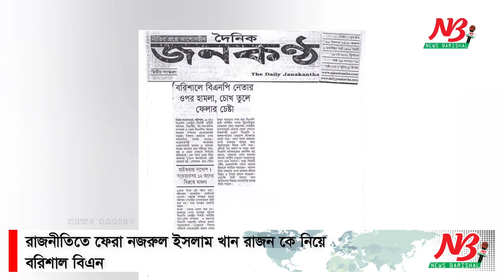রাজনীতিতে ফেরা রাজন কে নিয়ে বরিশাল বিএনপিতে টেনশন | BNP | Nazrul Islam Khan Razon | News Barisal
রাজনীতিতে ফেরা রাজন কে নিয়ে বরিশাল বিএনপিতে টেনশন
নিজস্ব প্রতিবেদক :

বরিশালে বিএনপির রাজনীতিতে ফের সক্রিয় অ্যাডভোকেট নজরুল ইসলাম খান রাজন। রাজনের আগমনে পাল্টে গেছে বরিশাল বিএনপির রাজনীতির চিত্র।

রাজনীতি ছেড়ে দেয়া রাজন প্রায় সাড়ে ৮ বছর পর বরিশালে ফেরায় বিএনপির নেতা কর্মিদের মাঝে চলছে নানা গুঞ্জন ।

তবে বিএনপির এই নেতা ফের স্থায়ী ভাবে রাজনীতিতে সক্রিয় হয়েছেন। যুক্তরাষ্ট্রে পাড়ি জমানোর সময় ফেলে যাওয়া নেতাকর্মিদের মাঝে ফিরে এসে এরই মধ্যে ব্যপক চানঞ্চলের সৃষ্টি করেছেন রাজন।

বিএনপির ৪৫ তম প্রতিষ্ঠাবার্ষিকীতে বড় শোডাউন করে দলের হেভিওয়েট নেতাদের মাঝে টেনশন ছড়িয়ে দিয়েছেন তিনি।

দলের অনেক নেতা চিন্তায় পড়েগেছেন রাজন দলে ফেরায় অনেক নেতার আসনের চেয়ার সরে না যায়।

হঠাৎই গত ১০ ডিসেম্বর ঢাকায় বিএনপির গণসমাবেশে যোগ দিয়ে সৃষ্টি করেছেন নতুন আলোচনার।

বিএনপির ভারপ্রাপ্ত চেয়ারপারসন তারেক রহমানের ঘনিষ্ঠ বরিশাল বিএনপির এক সময়ের জনপ্রিয় নেতা নজরুল ইসলাম রাজন।

২০১১ সালে বিএনপির প্রয়াত নেতা ব্রিগেডিয়ার (অব.) আ স ম হান্নান শাহের গাড়িতে বসা অবস্থায় দলেরই অন্য গ্রুপের লোকজন কুপিয়ে তাকে গুরুতর আহত করেন।

এক পর্যায়ে ২০১৪ সালের শেষ দিকে তিনি পাড়ি জমান যুক্তরাষ্ট্রে।

প্রায় সাড়ে আট বছর পর গত ৯ ডিসেম্বর দেশে ফিরে আবারও স্থায়ীভাবে রাজনীতির ঘোষণা দেন রাজন।

রাজধানীর গোলাপবাগে গণসমাবেশেও অনুসারীদের নিয়ে শোডাউন করে রাজনীতিতে ফের পদচারণার জানান দেন তিনি।

রাজনের ফেরায় বরিশাল বিএনপিতে নানা মেরুকরণের আভাস মিলছে।

সংশ্লিষ্টরা বলছেন, গত সাড়ে আট বছর রাজনবিহীন বরিশাল বিএনপিতে ব্যাপক ওলট- পালট হয়েছে।

দেশে আসার আগে লন্ডনে তারেক রহমানের সঙ্গে একাধিকবার দেখা করেন বরিশাল বিএনপির এই নেতা।

এর পর ২২ নভেম্বর যুক্তরাজ্য বিএনপির বরিশাল বিভাগ শাখা তাকে সংবর্ধনা দেয়।

তারেক রহমানের আগ্রহে রাজন বরিশালের রাজনীতিতে ফিরছেন বলে তাঁর অনুসারীদের দাবি।

২০০৩ থেকে ২০১১ সাল পর্যন্ত রাজন বরিশাল জেল বিএনপির সাধারণ সম্পাদক এবং বিভাগীয় সহ সাংগঠনিক সম্পাদক ছিলেন।

বিভাগীয় সহ সাংগঠনিক সম্পাদক থাকা অবস্থায় ২০১১ সালের ১১ মে দলের প্রতিপক্ষ গ্রুপের হামলার শিকার হন তিনি।

এ ঘটনায় দলের হেবিওয়েট এক নেতা সহ বেশ কয়েকজনকে আসামী কের হত্যাচেষ্টা মামলা দায়ের করেন রাজন। পরবর্তীতে তার অভিযোগ প্রত্যাহার করে নেন।

গত বছর ৩ নভেম্বর সরোয়ারের নেতৃত্বাধীন মহানগর কমিটি বিলুপ্ত করে তাঁর বিরোধীদের পদায়ন করে আহ্বায়ক কমিটি করা হয় ।

নতুন করে দলের রাজনীতিতে রাজেনর পদচারনা এবং সক্রিয় ভূমিকা অনেকই মেনে নিতে পারছেন না। প্রক্যাশে না এলেও ভেতরে ভেতরে দলের নেতাদের মাঝে চলছে নানা বিস্লেশন।

দেশে চলমান বিএনপির ১ দফা দাবি আদায়ে বরিশাল জেলা ও মহানগর পিএনপির পাশে থাকার কথা জানিয়েছেন রাজন। কিন্তু বর্তমানে দলে নজরুল ইসলাম রাজনের কোন পদবী না থাকায় তাকে পাত্তা দিচ্ছেন না স্থানীয় নেতারা।